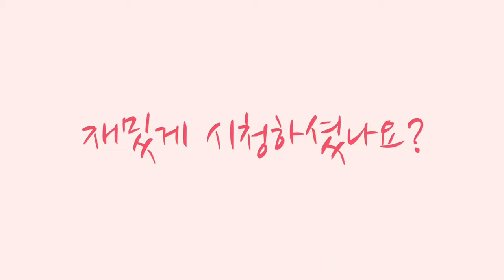간단요리 : 오징어볶음 황금레시피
정말 정말 맛있는 오징어볶음♡